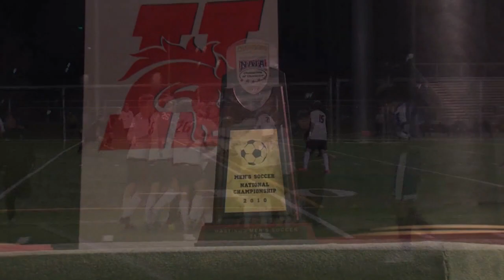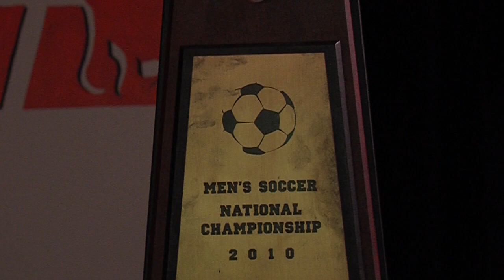Hastings College Men's Soccer Recruiting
By: Joseph Brown and Samuel Bennett
             O Fortuna